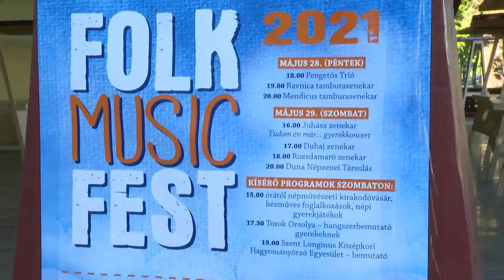2021.05.29. - Tamburazene és jó hangulat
Hetedik alkalommal tartják meg a Folk Music Fesztivált Palicson. A kétnapos találkozó első napján a tamburások, a Ravnica és a csantavéri Mendicus tamburazenekar léptek fel a Vigadó teraszán.